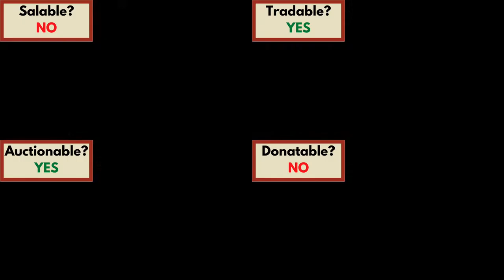Builder's Wand Guide (Hypixel SkyBlock)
Showcase of the Builder's Wand's properties and how to obtain it.